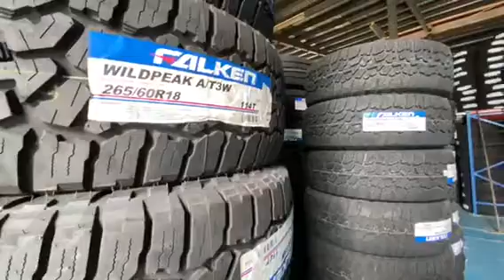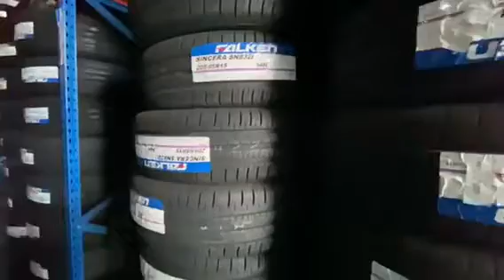Tổng kho lốp Falken Nhật tại Miền Bắc - Liên hệ 0982.193.583